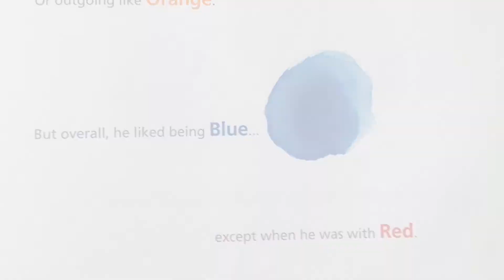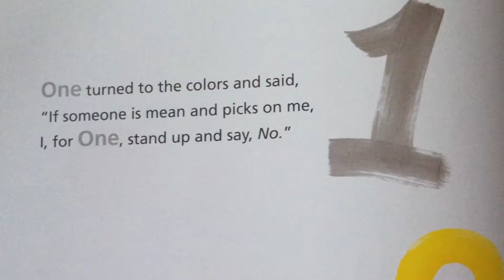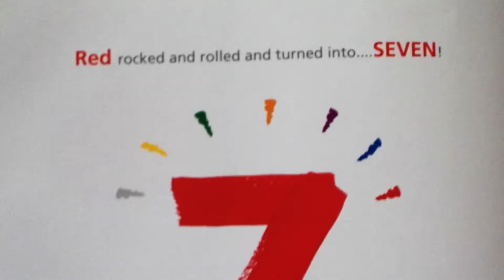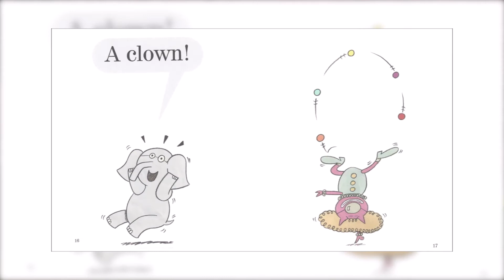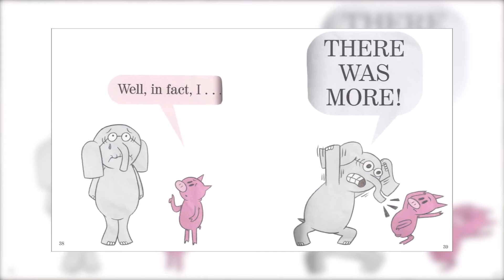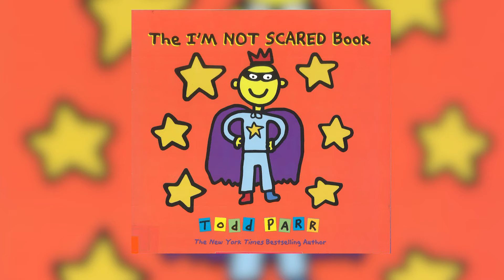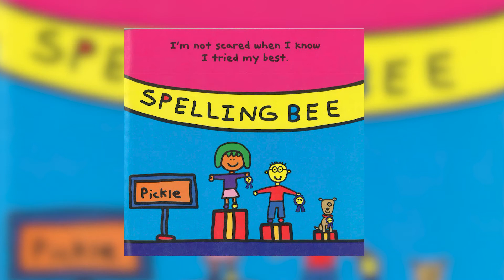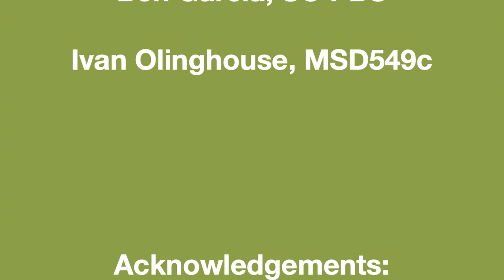What Are Emotions?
In conjunction with MSDTV and PBS, we are pleased to bring you this video on emotions!